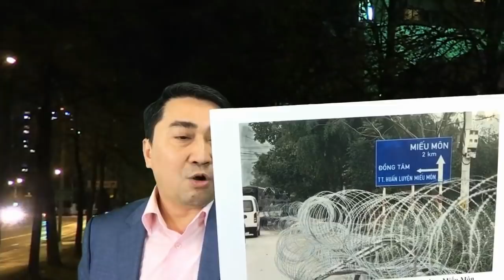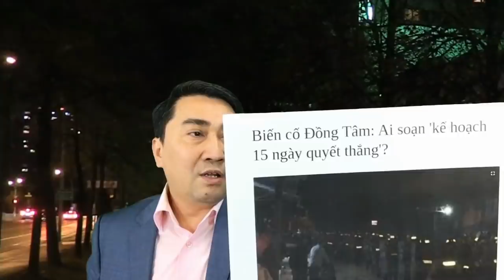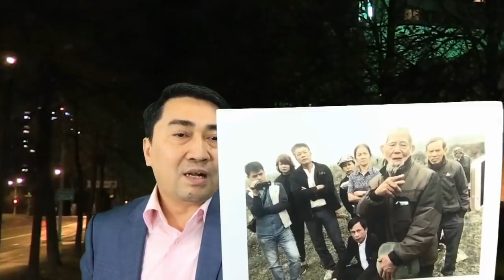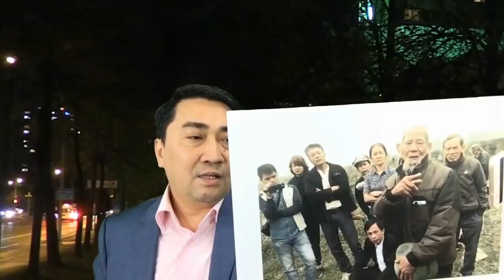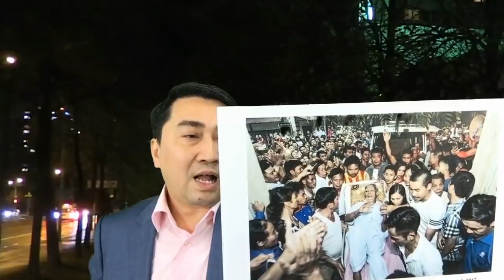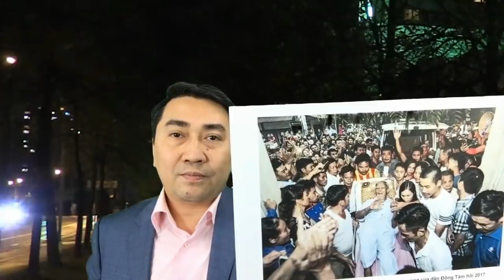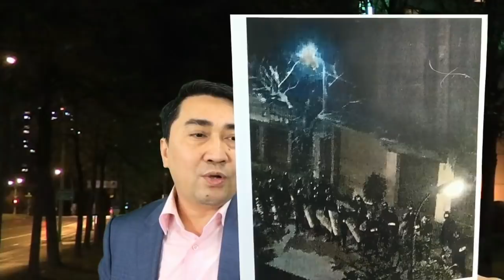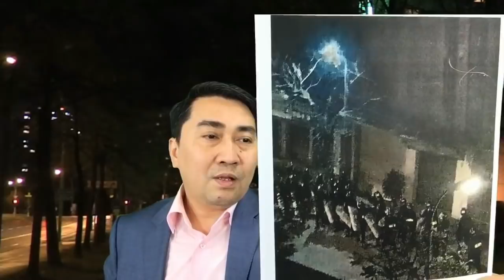Đồng Tâm: 3 Công an bị thui đen – Nhà cụ Kình bị giật sập?